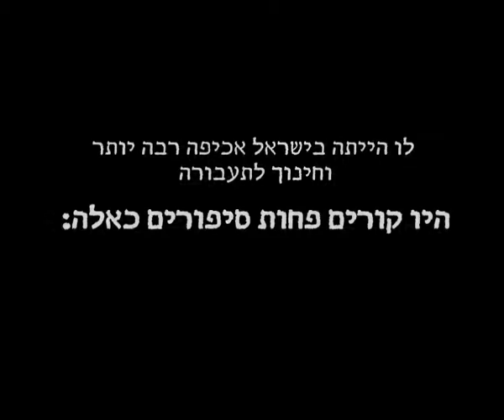OR YAROK liron elkabetz